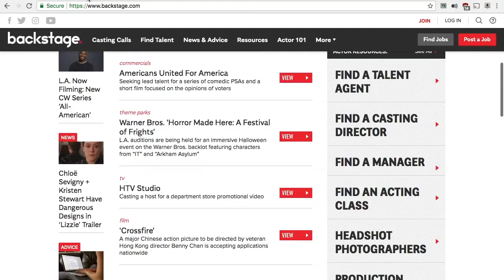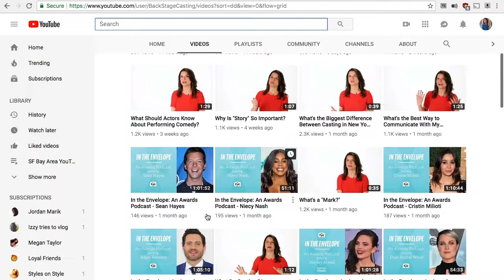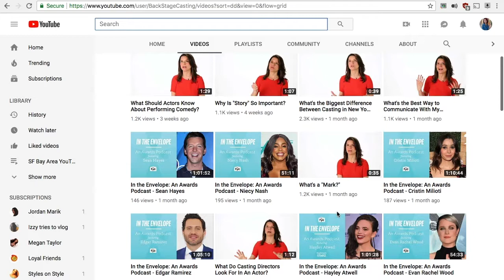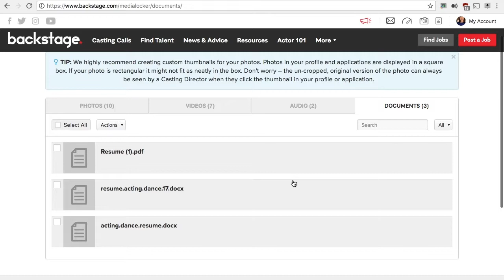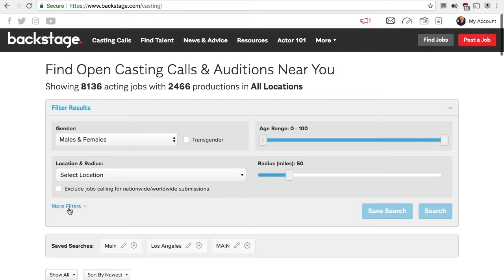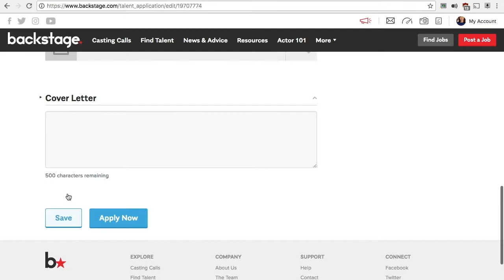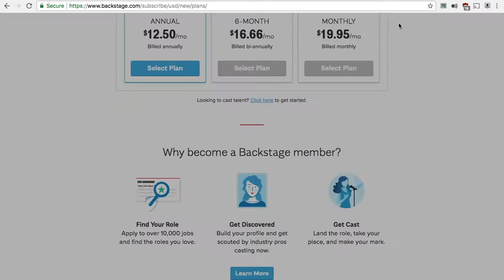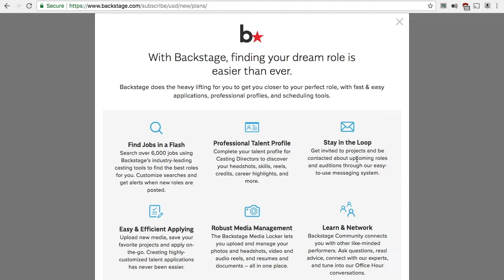Backstage Casting Revisa [Español]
Backstage Revisa - Backstage.com es un sitio de casting que puedes usar como actor o como director de casting. Realmente me encanta la usabilidad de este sitio en comparación con las páginas de Casting Networks. Sé que SF Casting está trabajando para mejorar su sitio, ¡pero este es realmente un gran ejemplo a seguir!

¡Backstage Es un gran sitio para usar con muchos filtros diferentes que puedes usar para encontrar castings que sean perfectas para ti! Me encanta que puedas guardar tus búsquedas e incluso tienen una opción transgénero para el sexo que he visto mucho más en los castings.

Hablo un poco sobre Backstage VS SF Casting. Estos son los dos sitios de casting más populares entre mis amigos, aunque hay nuevos y prometedores.

Como alguien que crea sketches con otros youtubers, este sitio también es muy útil para el casting. También sé que Scary Cow (grupo que hace películas en SF) usa Backstage para la mayoría de sus castings.